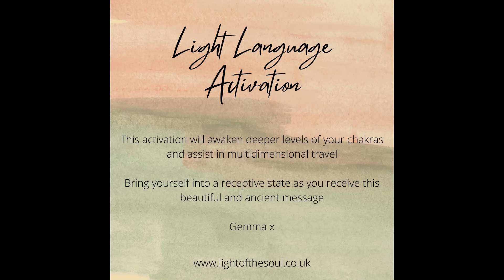Light Language Activation For Awakening Deeper Levels of Your Chakras to Multidimensional Travel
This Deep Light Language activation came through in Ceremony yesterday. I was taken to a circle of my guides and ancestors who took me on a journey of mutidimensional travel throughout times and civilisations on  Earth.

Feel the awakening of ancient memory codes within your chakras and the deep deep grounding that comes with this.

Enjoy! Gemma xx